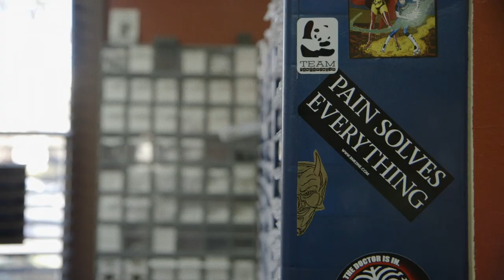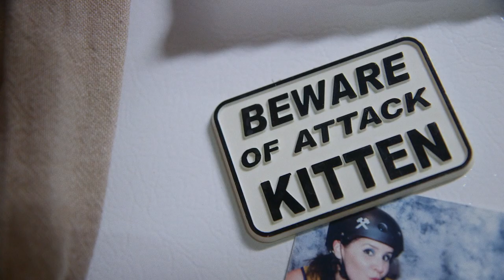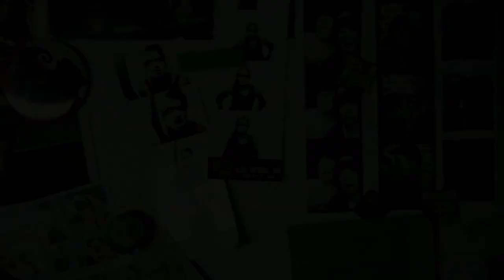Full Contact | CSA Documentary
A woman from a conservative Mormon family finds her true calling as a gender smashing Roller Derby athlete.

SYNOPSIS
Tiana McGuire is a punk girl with a sweet face who works as a piercer at a tattoo parlor. While she spends her days cleaning toilets, she spends her nights putting on war paint and doling out punishment as Demanda Riot of the Bay Area Derby Girls, one of the toughest roller derby skaters around. Though she was raised in a conservative Mormon family, her father's departure from the Church gave her the opening she needed to break out of sexist conventions and find her true self on the Derby track.

PROJECT
This film is part of the Shine On series about the unexpected side passions that people live for.

CREDITS
A Sub64Films Production
Director and Producer - Kevin Gordon
Director of Photography - Matt Clarke
Editor - Laura Green
Associate Producer - Lucia Pier
Associate Producer - Cat Schuknecht
Camera - Matthew Mayotte
Camera - Tijana Petrovic
AC/Additional Camera - Kodiak Drewry
Additional Camera - Yoav Potash
AC - Steve Byrne
AC - Alex Levy
Gaffer - Andy Haney
Grip - Alex Herter
Drone Op - Zach Fink
Movi Op - Kyle Henry
Sound - Thomas Christenson
Sound - Max Good
Sound - Ryan Stewart
PA - Michelle Potrzebi
Color Grading - Gary Coates
Sound Mix - Dan Olmsted
Original Music
Dan Newman - Derby Practive
Broke for Free - Golden Hour

Featuring
Tiana "Demanda Riot" McGuire
Garth "G$" Adlao
Erin "Liza Machete" Wettstein
Chuck McGuire
Bay Area Derby All Stars
Richmond Wrecking Belles
San Francisco Shevil Dead
Blue Star Tattoos
Dogtown Athletic

Archival Footage Courtesy of
Crazy Skates Company
Jules Doyle
Mark Nockleby
Steven Mancini
Tobias Wettstein
Joe Schwartz
WFTDA
Tiana McGuire
Chuck McGuire

With support from IFP